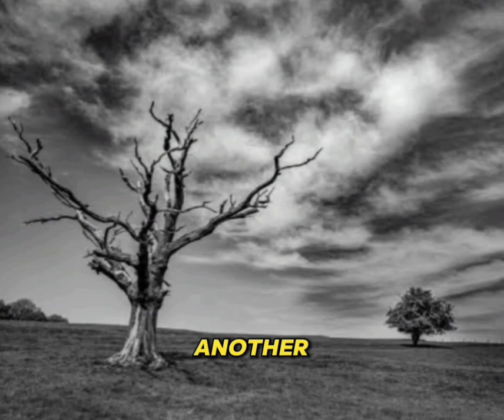This Life Is Vanity, The Position Is For A While; Riches And Wealth Is Temporary.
The Vanity of Life: Finding Meaning in Ecclesiastes | Bible Study"
 Explore the profound wisdom of Ecclesiastes as we delve into the timeless truth about the vanity of life. Join us as we uncover the depths of Solomon's reflections (Ecclesiastes 1:2) and discover how to find true meaning and purpose amidst life's fleeting pursuits. Gain insights from scripture (Ecclesiastes 2:17-23) and learn how to navigate the transient nature of existence with enduring faith and hope. Don't miss this transformative journey through the pages of Ecclesiastes as we seek to understand life's ultimate purpose.